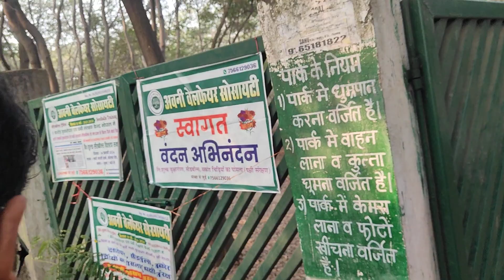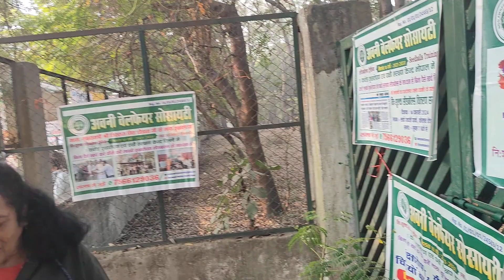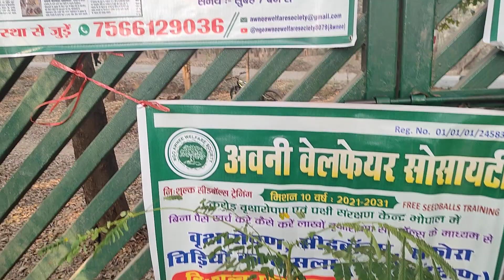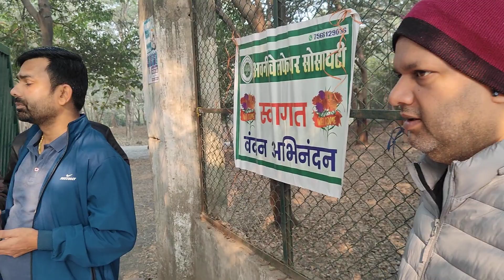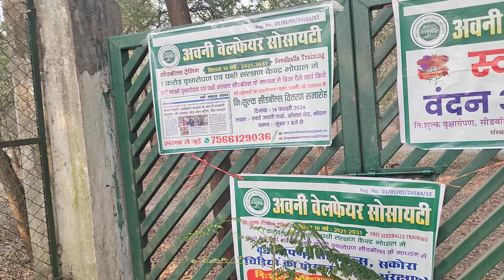Vasant Panchami Celebrations || Miracle of Seedballs |लोग मांग मांग कर ले रहे है सीडबॉल्स वृक्षारोपण